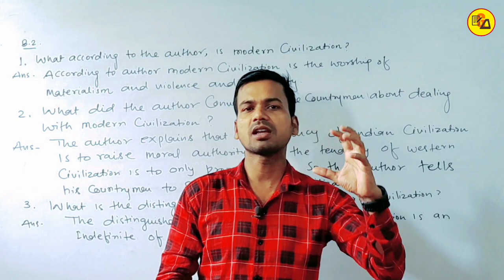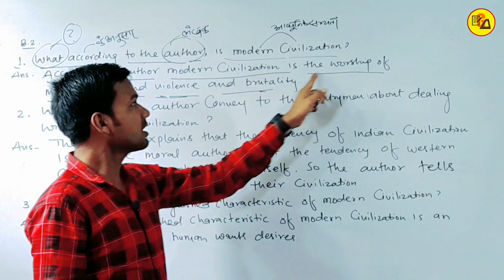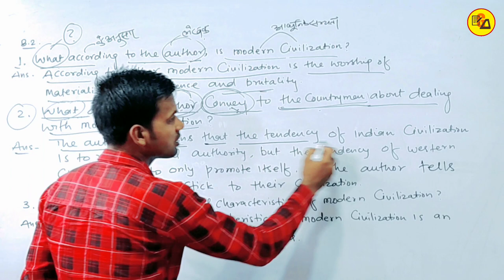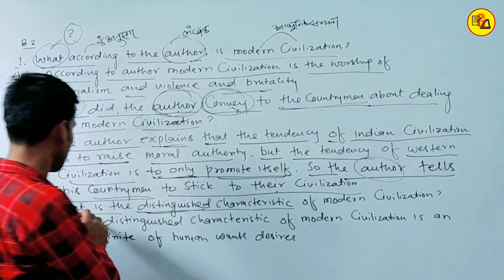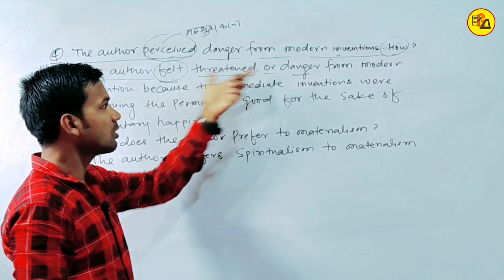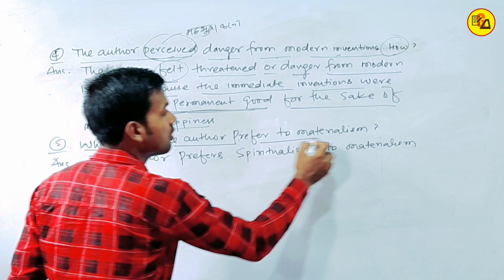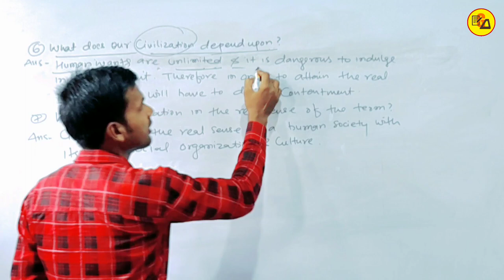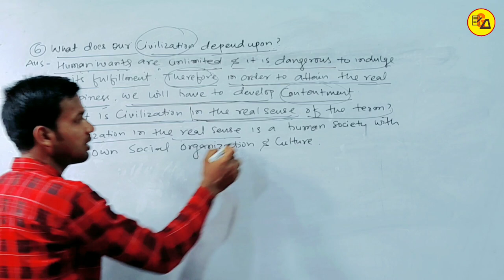Class 12 English Rainbow|Class 12 English Chapter 1 Paragraph Question_Answer Solution By Abadat Sir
Best Wishes :-
Hello Guys in this video it has been solved paragraph wise question_answer of Class 12 English Rainbow Chapter 1 "Indian Civilization & Culture".

In this video, all of you have been solved paragraph wise questions_answer of  Class 12 English Lesson 1 Indian Civilization & Culture. So that all the students can take advantage of it.